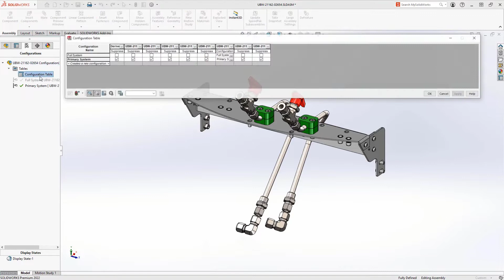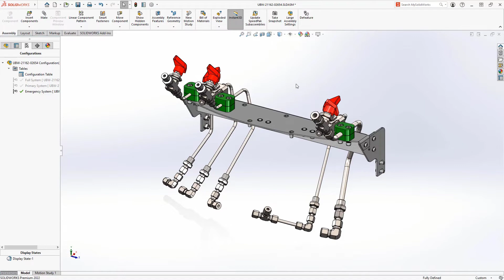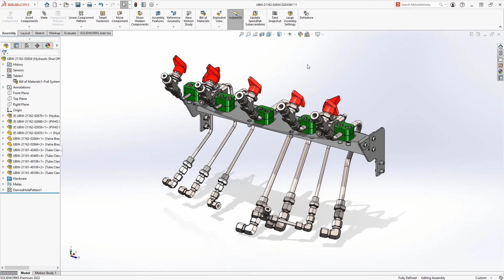קצרים: ניהול יעיל של תצורות עם CONFIGURATION TABLE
הכירו את ה- CONFIGURATION TABLE
סוג טבלה חדשה שמופיעה בכל קובץ SOLIDWORKS החל מגרסת 2022.
באמצעות שימוש בטבלת הקונפגורציות תוכלו לשפר ניהול התצורות השונות של המודל בסביבת SOLIDWORKS.

 ** קצרים SOLIDWORKS **
כל יום חמישי בשעה 10:30
אל תשכחו להירשם וללחוץ על הפעמון כדי לקבל התראות כשעולה סרטון חדש
מנחים:
אורי סדן | מנהל מוצר  SOLIDWORKS Simulation

SOLIDWORKS קצרים:  ניהול יעיל של תצורות עם CONFIGURATION TABLE